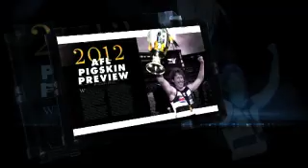Inside Sport March 2012